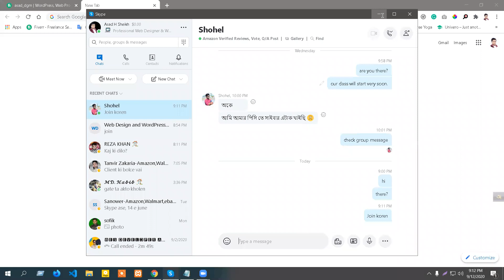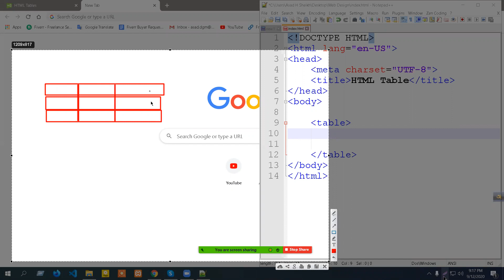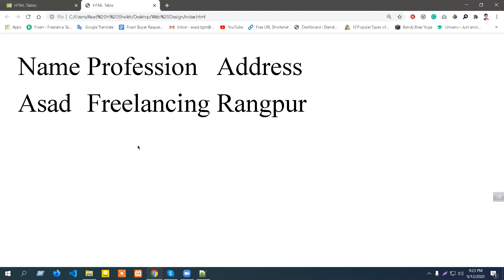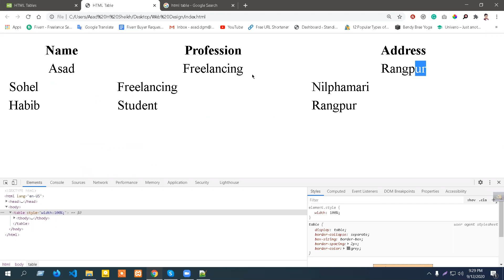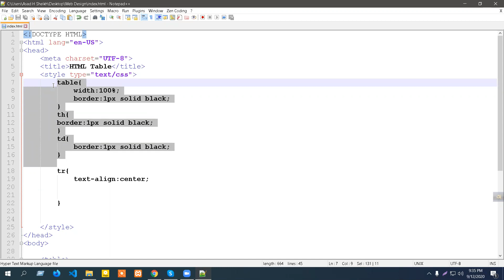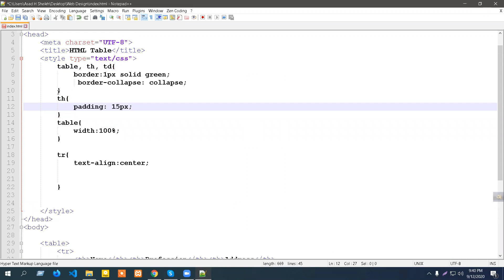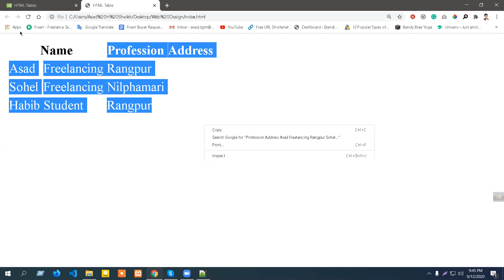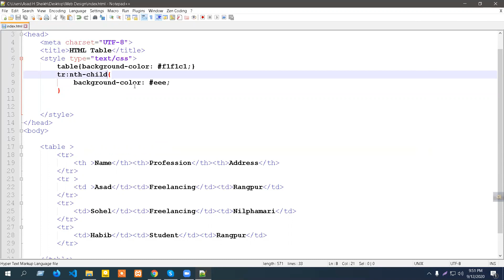web design online live class part 05 | Asad H Sheikh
Hi,
This an online live class of Web Design and WordPress Theme Customization course. This is part 05 of the course. In this session, I have explained to my students the basic Html and web design structure. You will be benefited. The next part will come very soon.